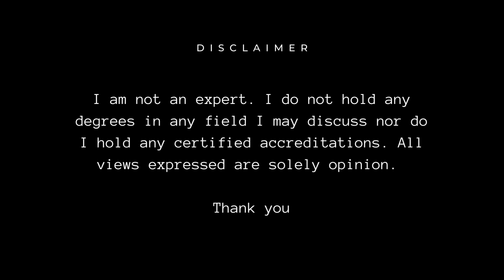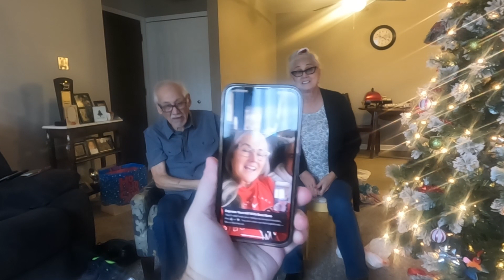Episode 47: The Forgotten Christmas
The final segment to honor or my father on this Christmas. Merry Christmas Dad. We love you.